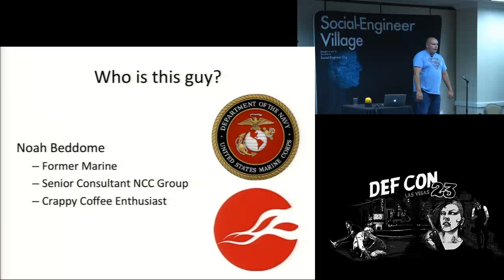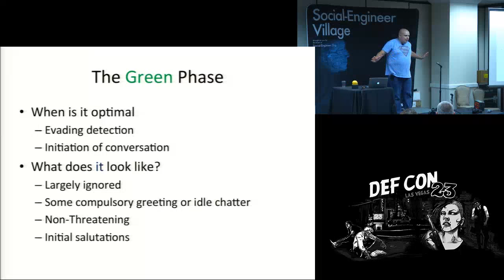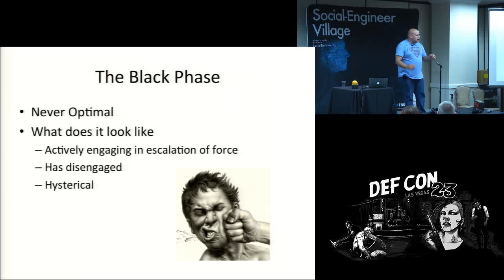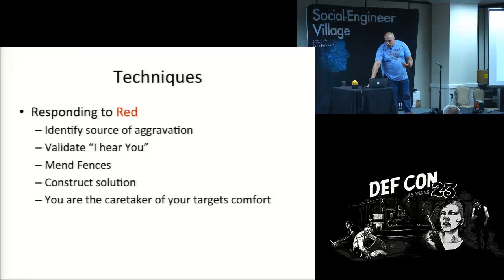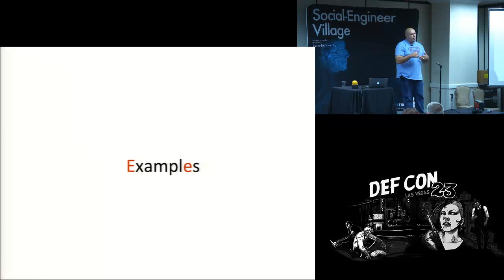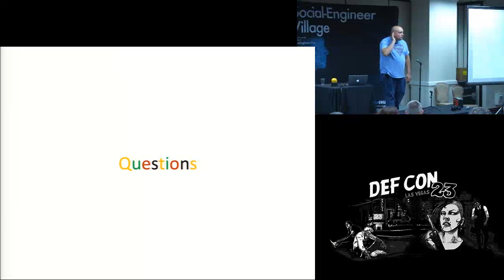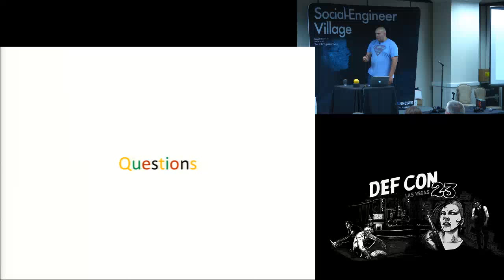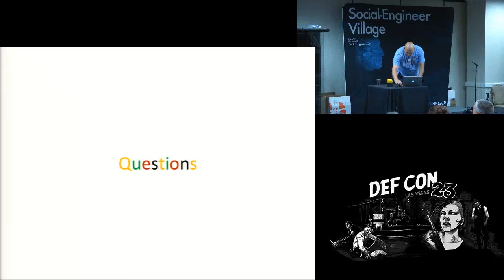DEF CON 23 - Social Engineering Village - Noah Beddome - Yellow Means Proceed with Caution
Yellow Means Proceed with Caution - Applied De-escalation for Social Engineering
Noah Beddome

Directing the nature and dynamic of social interactions is at the heart of social engineering. One of the most impactful forms of this is being able to make a functional interaction out of a hostile or uncomfortable one. During this talk we will look at the different levels of intensity within interactions and ways to manage them.

BIO: Noah Beddome is Former Marine and a present security consultant. His professional focus is on attack simulation with special emphasis on physical and interpersonal social engineering.